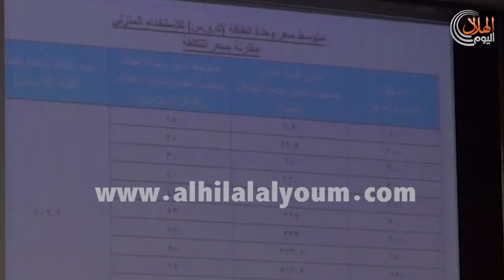وزير الكهرباء .. يعلن أسعار شرائح الاستهلاك الجديدة